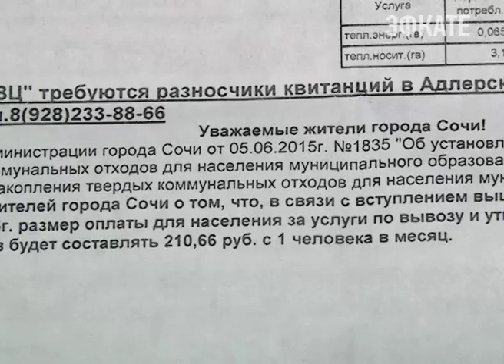С декабря тариф на вывоз мусора в Сочи вырастет практически на 50 процентов Новости Сочи Эфкате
Теперь услуга САХа на одного человека составит 210 рублей. Такие счета будут выставляться с 1 декабря текущего года. Увеличение стоимости оплаты неизбежно и связано оно с изменением нормы накопления.
Сочи. Новости.
Телеканал Эфкате.